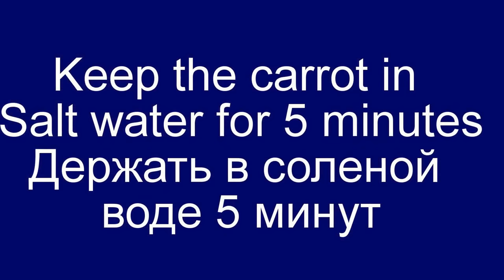HOW TO CUT CARROT AND CUCUMBER - VERY BEAUTIFUL GARNISH CARVING & VEGETABLES ART DECORATION CUTTING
2 ORIGINAL AND CREATIVE WAY TO BEAUTIFULLY SLICE CUCUMBERS AND CARROTS! HOW TO MAKE BEAUTIFUL TABLE! HOW TO CHOP VEGETABLES! TABLE DECORATIONS!